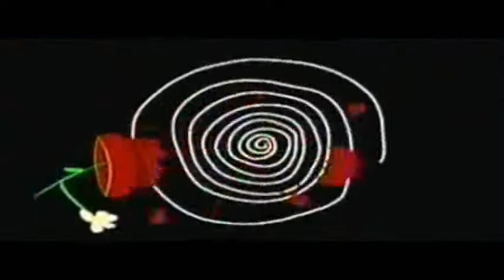Linkin Park - Reanimation - X-Ecutioner Style Feat Black Thought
01. Opening
  02. Pts. Of. Athrty
  03. Enth E Nd
  04. [Chali]
  05. Frgt/10
  06. P5hng Me A*Wy
  07. Plc.4 Mie Haed
  08. X-Ecutioner Style
  09. H! Vltg3 -
  10. [Riff Raff]
  11. Wth You -
  12. Ntr - Mssion
  13. Ppr:Kut -
  14. Rnw@Y -
  15. My DSMBR -
  16. [Stef]
  17. By_Myslf -
  18. Kyur4 Th Ich -
  19. 1stp Klosr -
  20. Krwlng